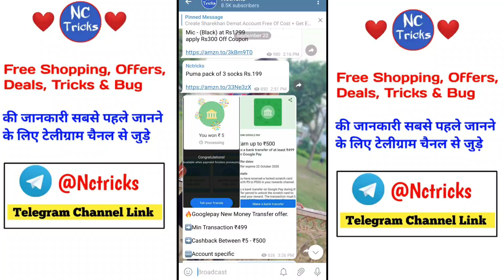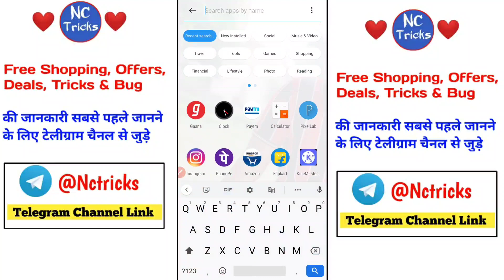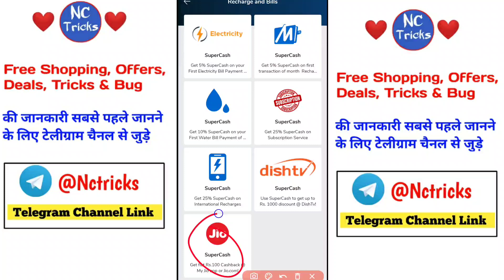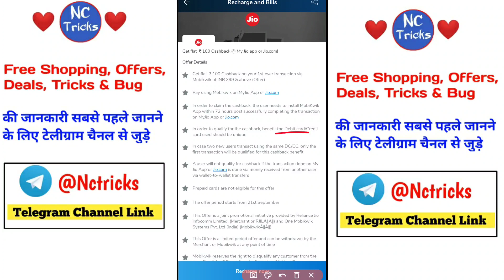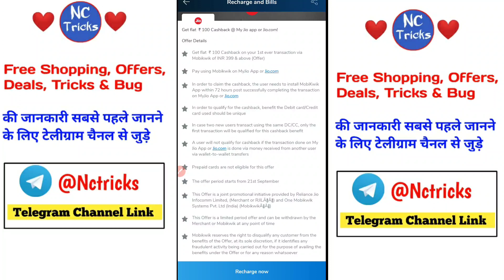Flat ₹100 Cashback Loot | Jio Recharge Cashback | Google Pay Free Scratch Card Offer | New Offer